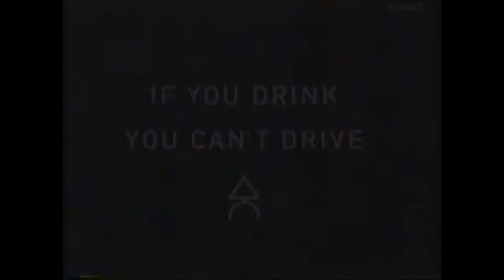Road Safety Council - Don’t Care (1996, Hong Kong)